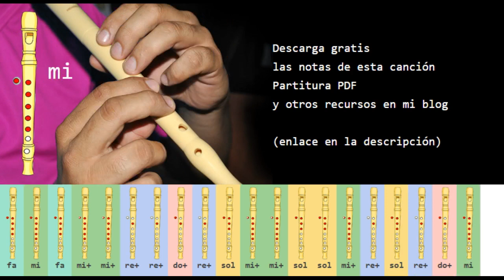Despues de ti no hay nada Flauta Dulce tutorial Animado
para descargar gratis las notas de esta canción, su partitura y otros recursos relacionados con este tutorial. (En la primera pantalla debes esperar 5 segundos a que cargue la publicidad y buscar un botón en la esquina superior derecha que dice "Saltar publicidad" o "Skip Ad".